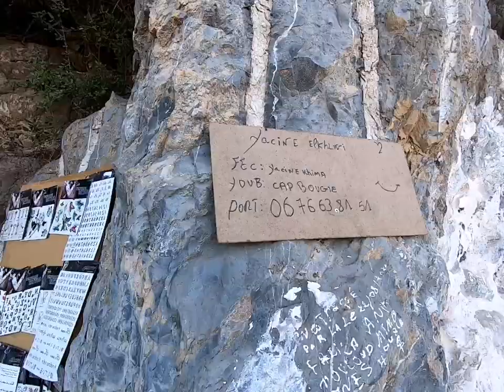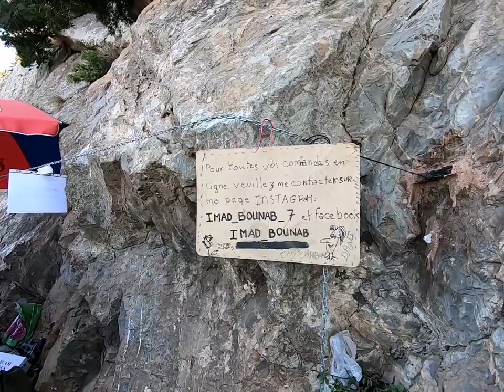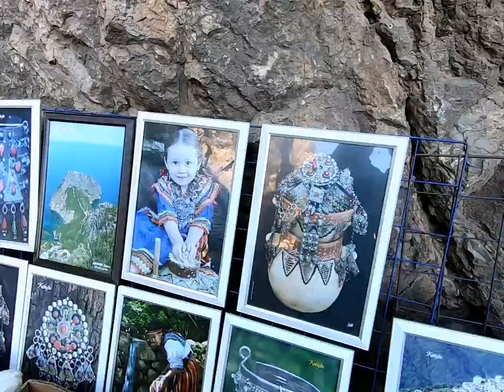كاب كاربون في بجاية 😍من اجمل المناظر الطبيعية ❤في الجزائر👍 cap carbon👍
راس كربون
2022,cap carbon 2022,راس كاربون في بجاية او كاب كاربون من اجمل المناظر الطبيعية في الجزائر